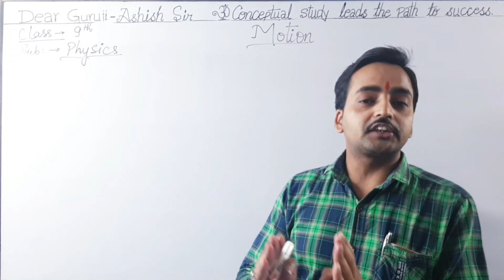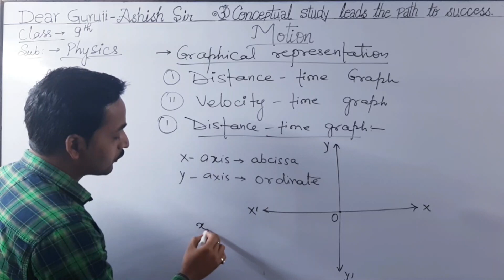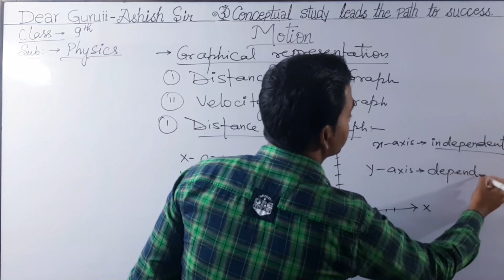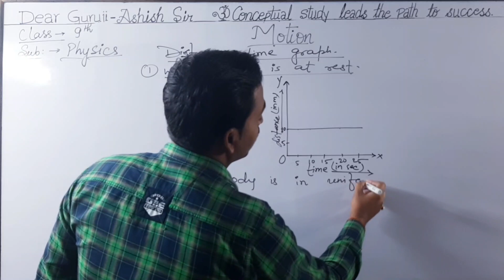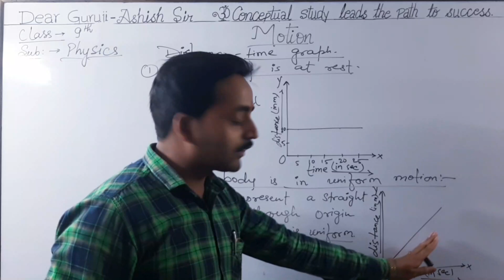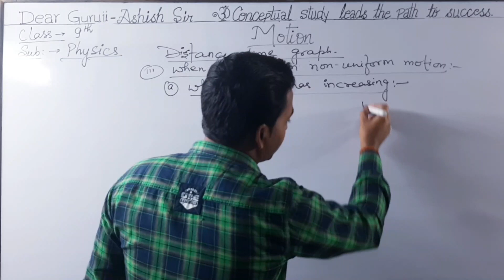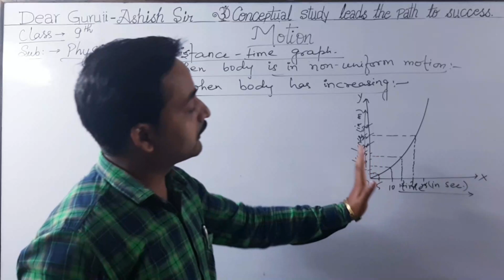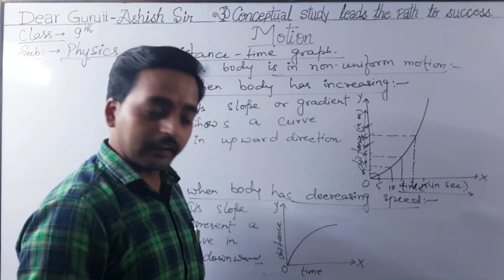Class 9th/physics/motion/part-10/Dear Guruji-Ashish Sir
Hello everyone !

Thisvideo explains Distance- time graph of chapter motion of class 9th.